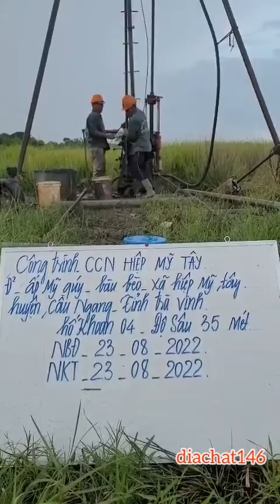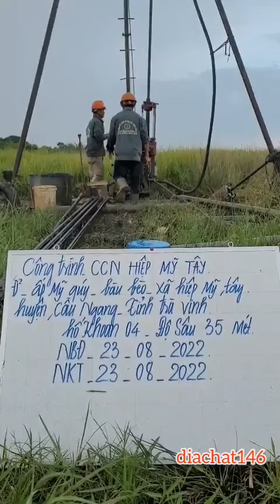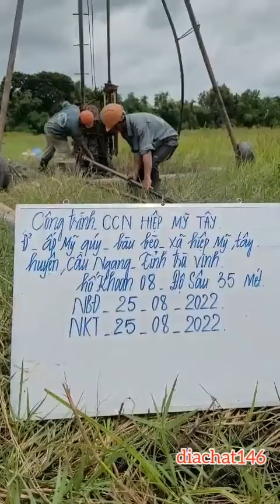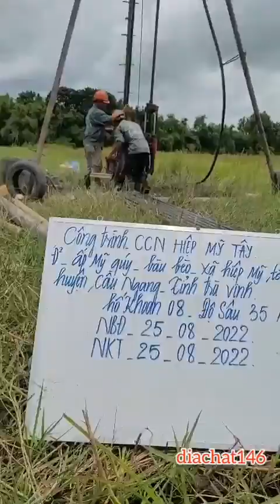Khảo sát địa chất Cụm Công Nghiệp Hiệp Mỹ Tây, Trà Vinh | rút cần khoan